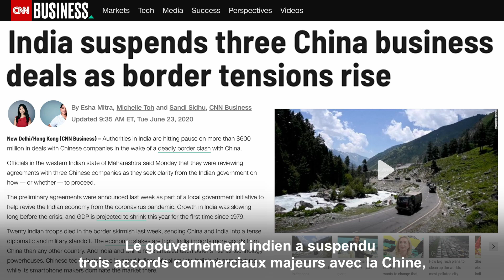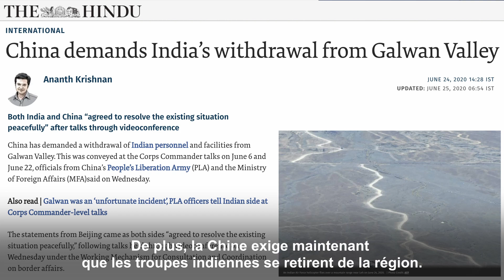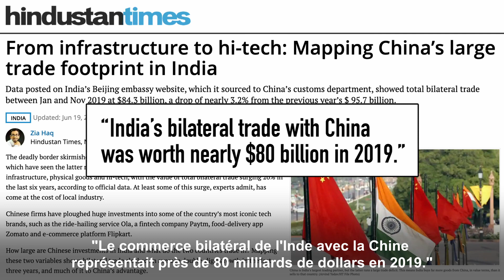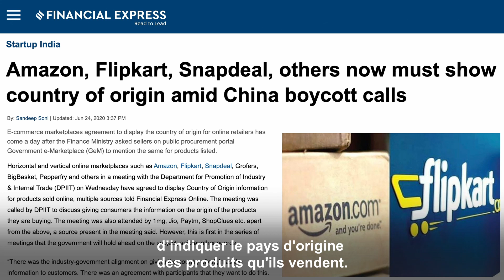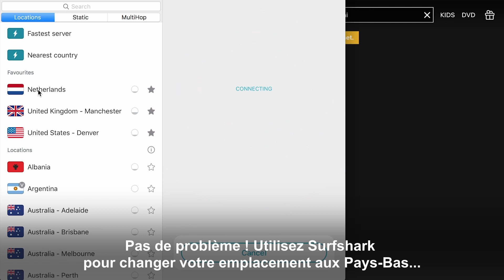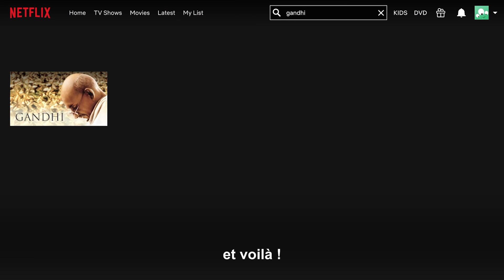Les Indiens boycottent des milliards de produits chinois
En Inde, les gens et le gouvernement boycottent les produits fabriqués en Chine. Ce boycott fait suite à un affrontement à la frontière contestée, où les troupes chinoises ont tué 20 soldats indiens. Quel sera le succès de ce boycott ? Et comment la Chine va-t-elle réagir ?